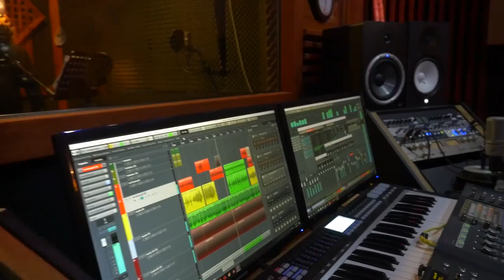برهان الزعبي عريس ونازل عالساحه